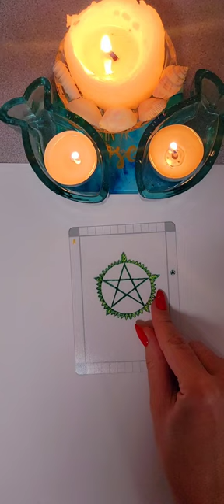☀️ЛЮБИТ ЛИ ОН ВАС⁉️♥️ таро онлайн